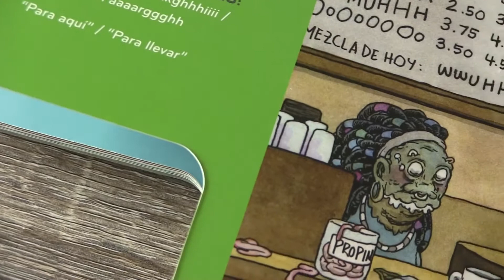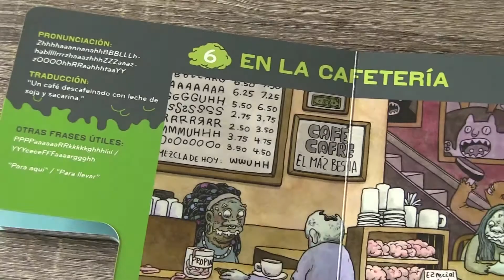Cómo hablar zombi: guía para los vivos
Steve Mockus
ilustraciones de Travis Millard
Norma Editorial